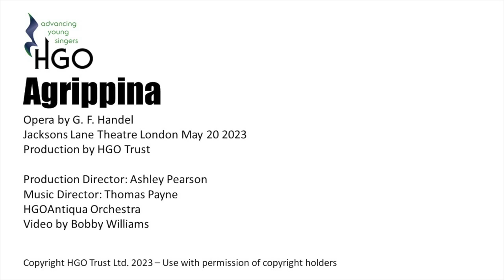Bass Baritone Laurence Williams sings Col Raggio Placido from Agrippina Handel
From the 2023 production by Hampstead Garden Opera of G. F. Hande's Agrippina HWV 6